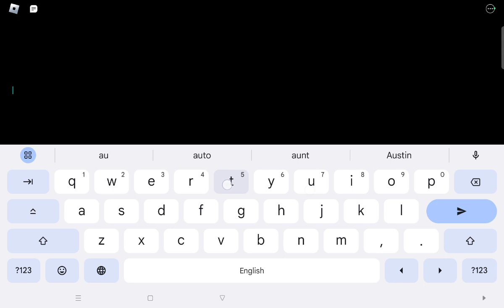murder mystery 2 gave me an heart attack